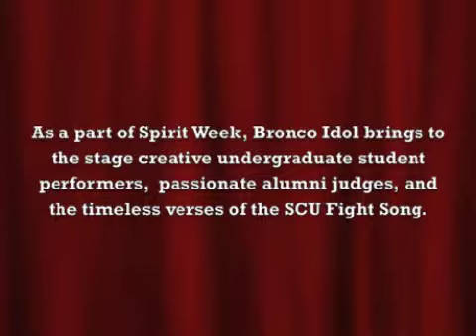Bronco Idol 2012